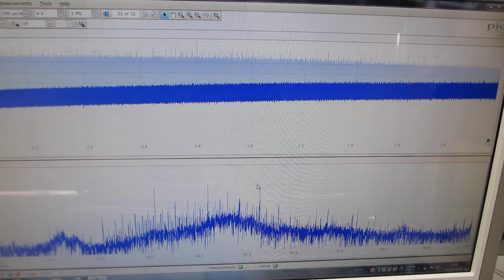超音波システム（音圧測定解析、発振制御）ーー超音波システム研究所ーー